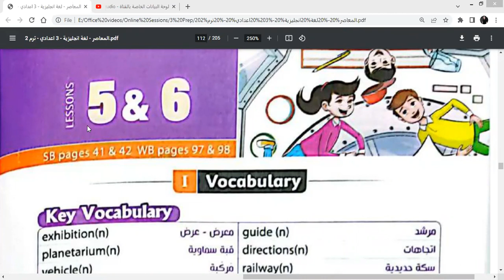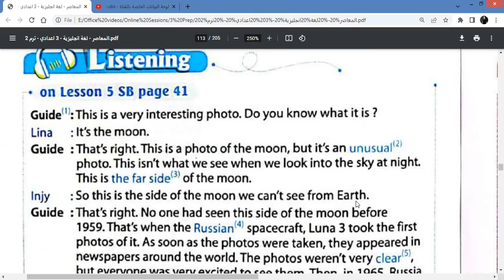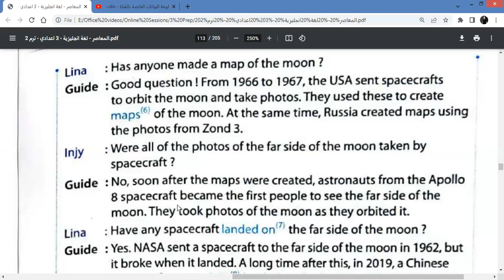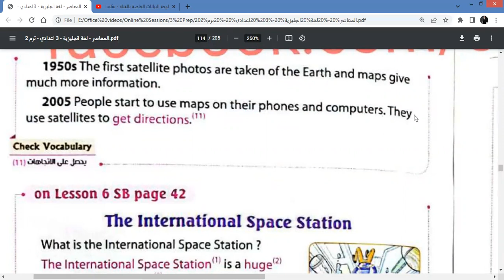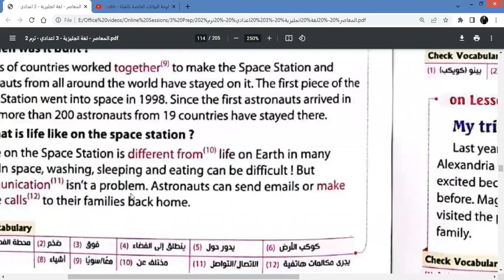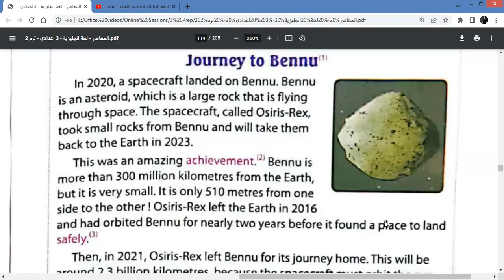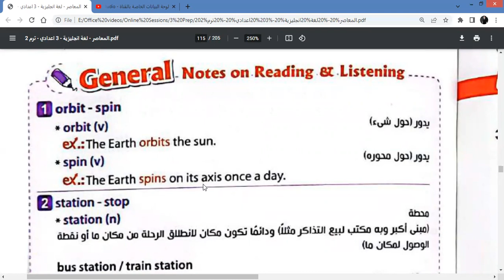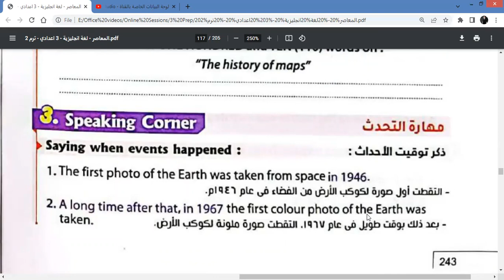New Hello 3 | Unit 10 | Lessons 5 & 6 | منهج الصف الثالث الإعدادي | الترم الثاني